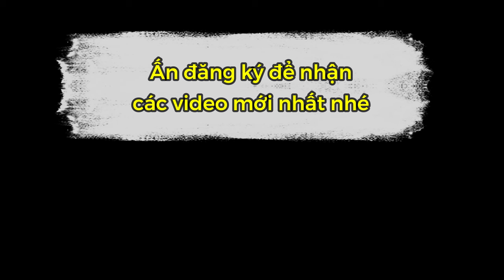Mạnh Nhất Đồng Lứa Gặp Thạch Hạo Cũng Tắt Điện | Thế Giới Hoàn Mỹ tập 151 | Phim 10 Phút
Đây không phải review phim mà là tóm tắt phim.

Tên Phim : Thế giới hoàn mỹ tập 151
Voice: Thùy Linh.
Thể loại:  Hoạt Hình, Cổ Trang, Kiếm Hiệp.
Quốc gia: Trung Quốc.